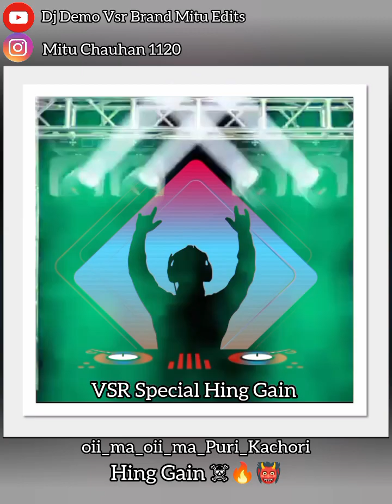Oii Ma Oii ma Puri kachori rash 🔊☠️🎚️ Hing Gain 📣👹🔥